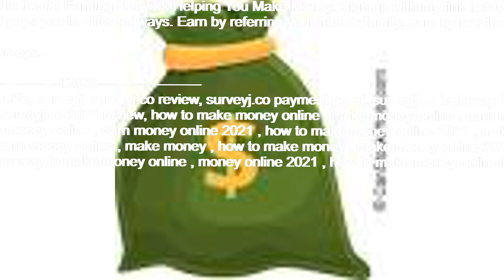Make $500 Daily With Surveyj.co - Legit Way To Make Money Daily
SurveyJ is  nr.1 network and love it because I on this site I won a lot of money. Dont hesitate to click the link above.